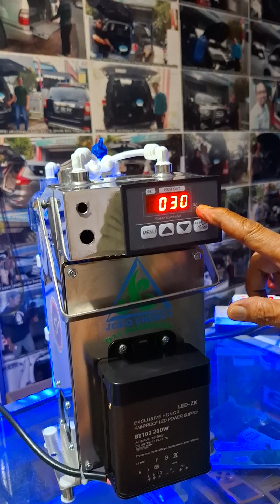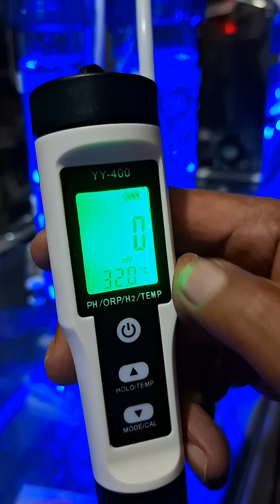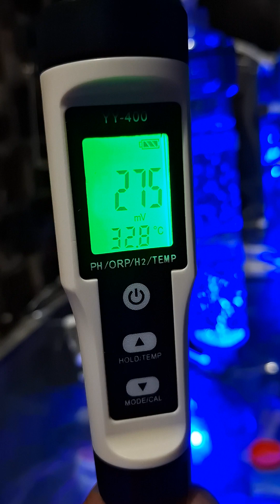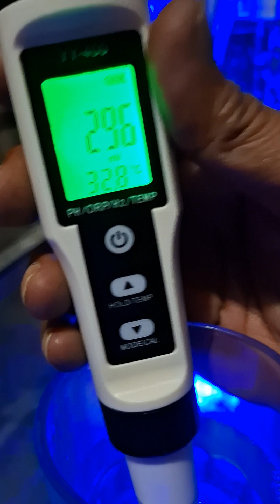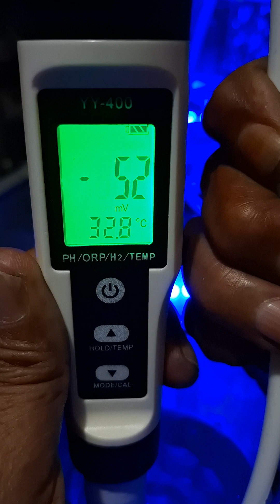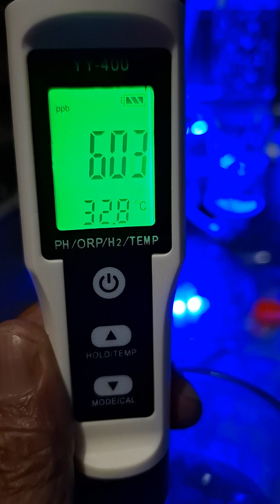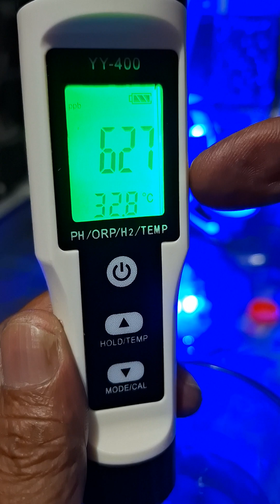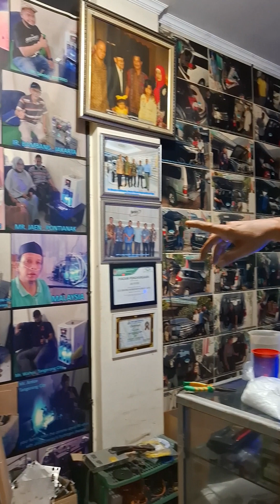Cara pake alat terapi Hidrogen HHO Joko Energy MINI-7920H dikirim ke Yayasan Muhammad Alfateh Batam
Perangkat Terapi Hidrogen Joko Energy menggunakan Reaktor yang menguraikan air (H2O) menjadi gas Hidrogen Hidrogen Oksigen (Gas HHO) atau disebut gas Oxy-Hydrogen.

Gas Hidrogen berfungsi untuk memperbaiki sel-sel yang rusak dan meregenerasi sel-sel yang mati sehingga dapat membantu dalam penyembuhan suatu penyakit dan mencegah penuaan dini agar awet muda.
Sedangkan Gas Oksigen untuk membantu pernapasan dan menaikkan saturasi darah sehingga bisa menggantikan Oksigen tabung.